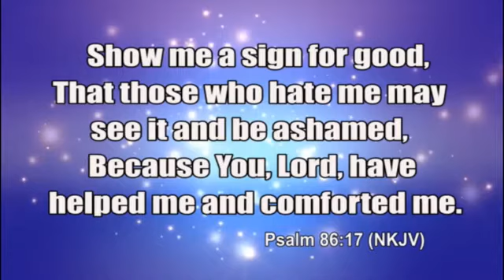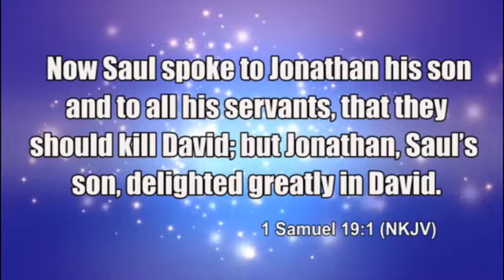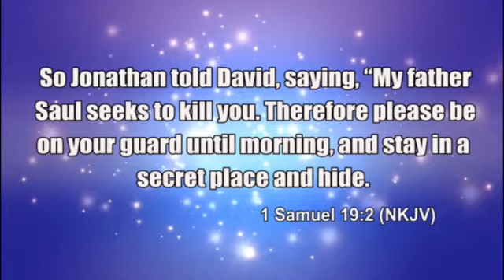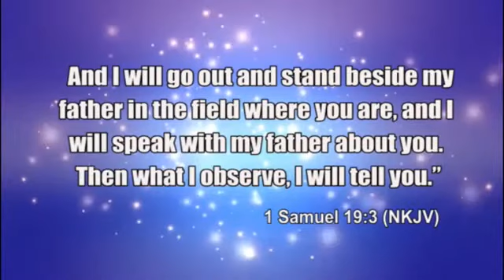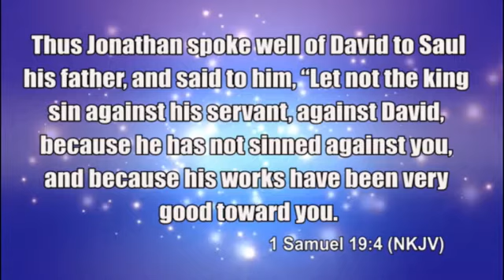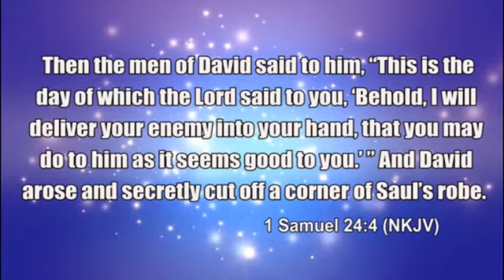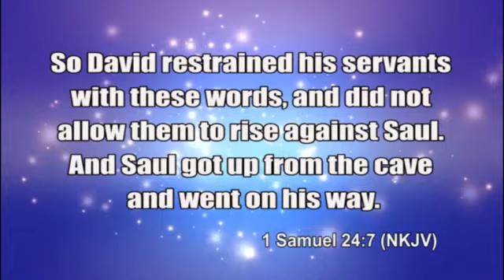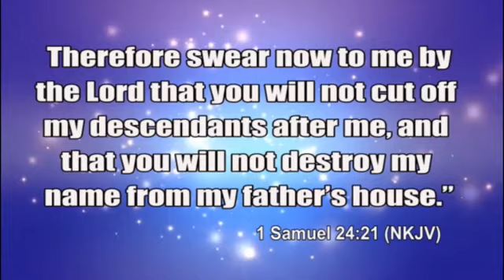"THE SIGN OF HIS GOODNESS" By Bishop Dr. David Makimei